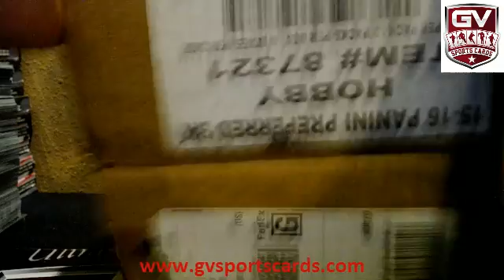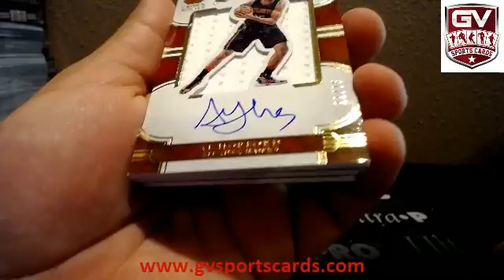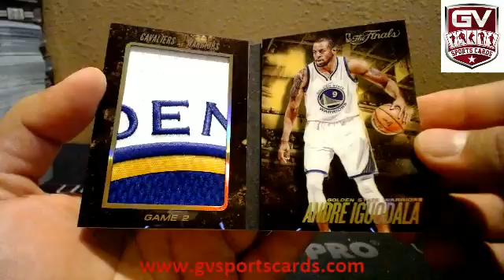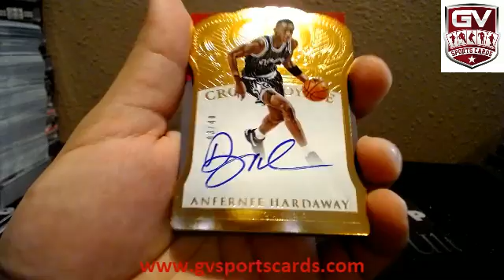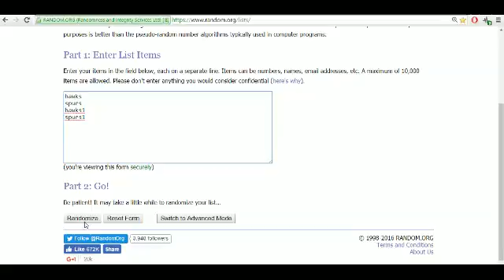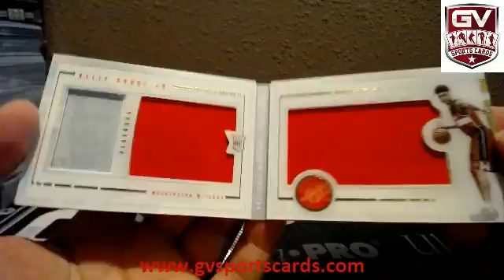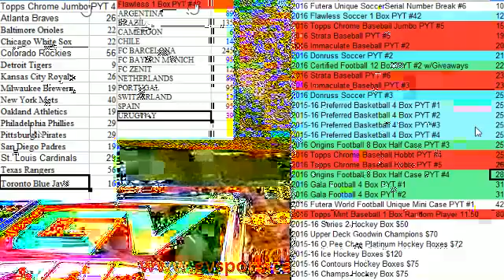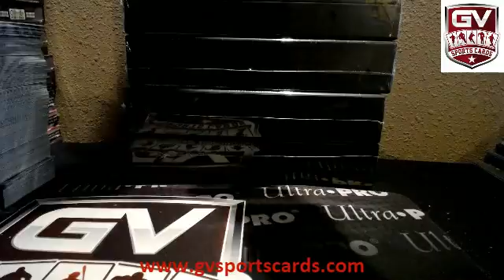2015-16 Panini Preferred Basketball Hobby 8 Box Case Break Pick Your Team #4